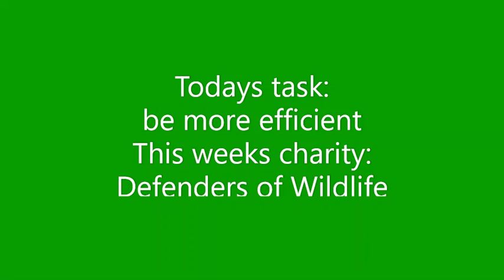Donate to charities by watching this video #291